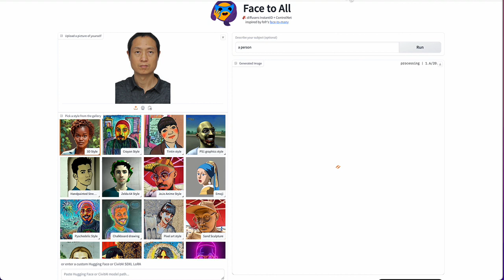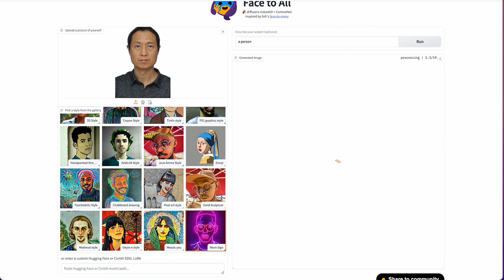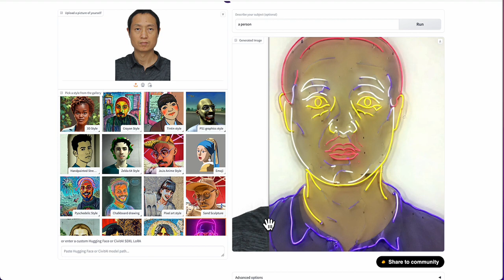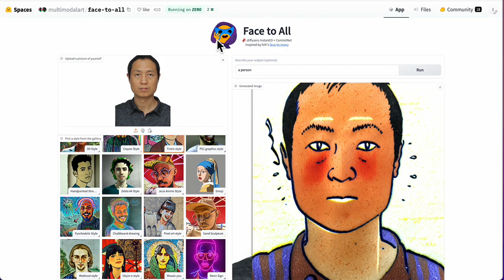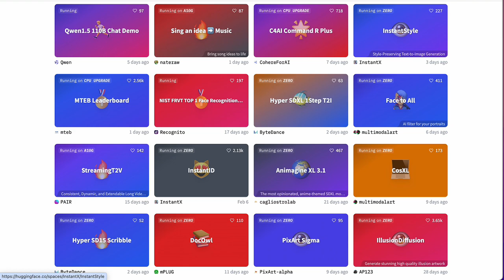AI照片风格变换：Face to All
汪先生本人微信号：bingjiw
  微信帐号：bingjiw 或 bingReading